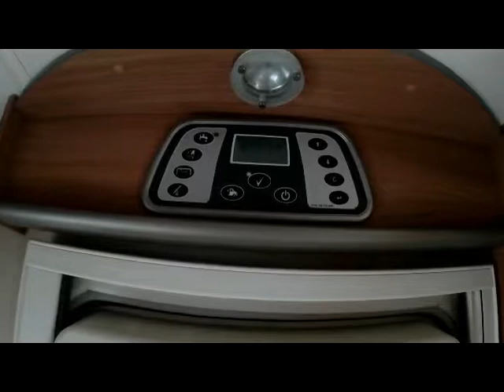FOR SALE 2010 (60) SWIFT SUNDANCE 590 RS 4/5 BERTH MOTORHOME WITH 4 BELTED SEATS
STANDARD DRIVING LICENCE ONLY NEEDED. SWIFT SUNDANCE 590 RS IS A 4/5 BERTH MOTORHOME WITH 4 BELTED SEATS... THIS IS A LOW MILEAGE 2 FORMER KEEPER WITH FULL SERVICE HISTORY.. IN THE CENTRE YOU WILL FIND A VERY LARGE DINETTE AREA THAT MAKES INTO A DOUBLE BED AND A LONG SINGLE BED WITH THE 2ND DOUBLE BED OVER THE CAB. THE END KITCHEN HAS A FULL COOKER WITH GRILL AND DUAL FUEL HOB MICROWAVE FRIDGE FREEZER SINK HOT AND COLD RUNNING WATER...TRUMA BLOWN HOT AIR HEATING AND HOT WATER AND TRUMA RADIATOR ... THE BATHROOM HAS A SEMI SEPARATE SHOWER WITH CASSETTE TOILET AND HAND BASIN...THERE IS PLENTY OF STORAGE THROUGH OUT THE VAN..ELECTRIC STEP CANOPY AWNING REVERSE CAMERA BIKE RACK REAR PROTECTION BAR C/LOCKING E/WINDOWS E/MIRRORS 12V 240V GAS LENGTH 6.4 MTR WIDTH 2.3 MTR HIGTH 3.0 MTR .FREE 12 MONTH COMPREHENSIVE PREMIUM WARRANTY… FREE HABITATION CHECK… FREE OIL SERVICE IF DUE…. FREE STARTER PACK inc CABLES, HOSES, EURO ADAPTOR, UK 240V ADAPTOR, LEVELLING BLOCKS, TOILET CHEMICALS & WATER TABLETS… FREE HPI REPORT… 4FRONT MOTORHOMES WEST SUSSEX RH17 5JS 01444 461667 (FROM 7PM-10PM PLEASE CALL ) OPEN 7 DAYS A WEEK WITH OVER 120 MOTORHOMES AND A LARGE SELECTION OF CARAVANS IN STOCK 4 FRONT IS ONE OF THE LARGEST INDEPENDENT MOTORHOME DEALERS IN THE UK, PX AND FINANCE WELCOME.